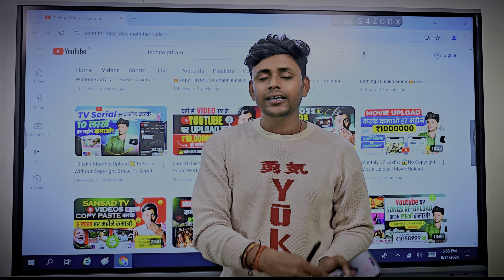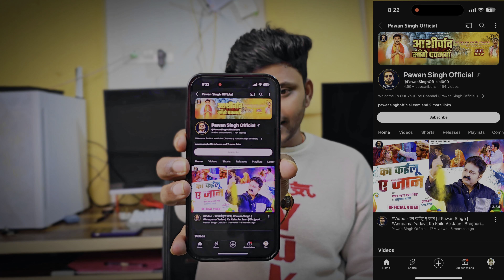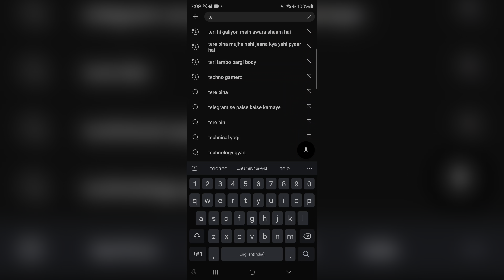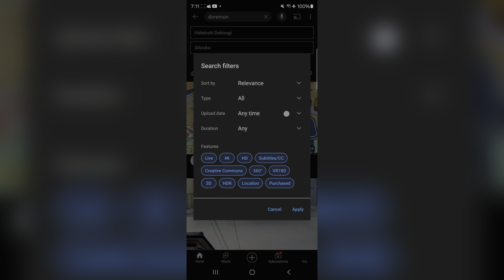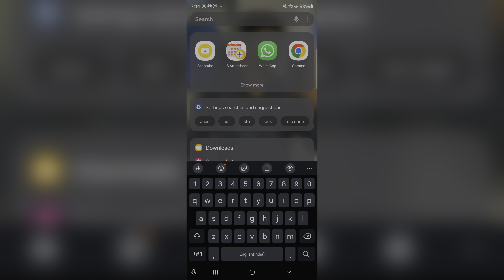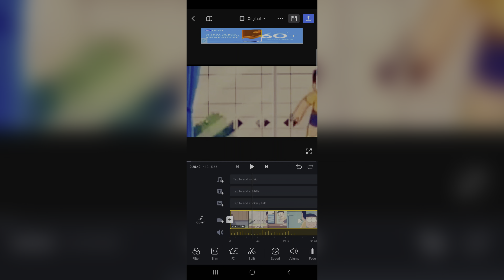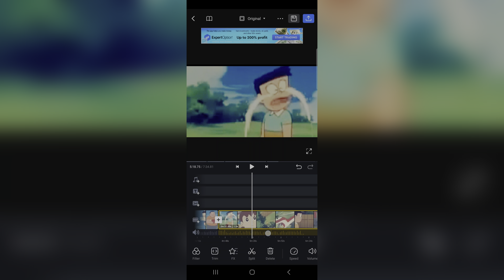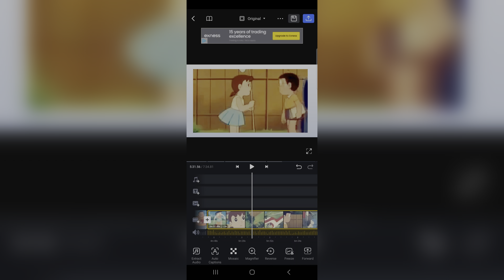Doraemon upload without copyright 2024🥳How To Upload Doraemon cartoon on Youtube Without Copyright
Doraemon upload without copyright 2024🥳How To Upload Doraemon On Youtube Without Copyright 🤑 cartoon upload without copyright

Monthly 10 laakh😱No Copyright Movie Upload |💥Movie Upload Without Copyright 2024- Techno Pritam🔥

upload doraemon cartoon on youtube

Doraemon cartoon kaise upload kare bina copyright ke

how to upload doraemon on youtube without copyright

doraemon cartoon kaise banate hain

how to upload doraemon videos on youtube without

doraemon cartoon youtube par kaise upload kare

how to upload doraemon videos on youtube without copyright with Doraemon

doraemon upload
doraemon upload without copyright 2024
doraemon upload karke paise kaise kamaye
doraemon upload without copyright
how to upload doraemon movie without copyright
how to download doraemon episodes and upload in youtube
how to upload doraemon videos on youtube without copyright 2022
how to upload doraemon like yt music
doraemon old episodes
doraemon recently uploaded episode
doraemon new episode upload
how to upload doraemon episode
how to upload doraemon videos on facebook without copyright
g doraemon
doraemon copyright
doraemon video kaise upload kare no copyright
doraemon cartoon youtube par upload kaise kare
doraemon ka video kaise upload kare
doraemon ki video youtube per kaise upload kare
doraemon ke episode youtube par kaise upload kare
doraemon ki video kahan se upload kare
doraemon movie upload
doraemon new movie upload
doraemon movie sky upload
doraemon new upload
bagong upload ni doraemon
doraemon nobita's sky upload
doraemon reupload
doraemon recently uploaded
doremon reupload
re upload doraemon without copyright
how to upload doraemon video without copyright strike
how to upload doraemon cartoon without copyright strike
doraemon how to upload
how to download and upload doraemon videos
how to upload doraemon cartoon video
doraemon video upload youtube

1. This video is also for teaching purposes.
2. I only used bits and pieces of videos to get the point
3. Some images are also used just for giving the clearance
about the topic to the viewers.
4.We do NOT own the video materials which i used in my
video all resource like picture or video from google or any
other helpful site which help us to explain our video nicely
or deeply so i credit to my all work to google or any other
sites.
links. If you buy anything from these links, then may get
some commission. But bear in mind, you WON'T be
charged even an extra penny. I would be glad if you use
these links!
8) DISCLAIMER :-
This channel does not provide any financial advice. All the
information provided on this channel is for educational and
informational purposes only. This channel does not
guarantee you that you can make money online using this
method shown in the video, Your degree of achievement in
accomplishing the outcomes asserted in the video will
require diligent work, aptitudes, learning, and experience.
This channel strongly advised you to do your research
before investing or joining any such platform.

Upload doraemon without copyright 2024

how to upload doraemon cartoon on youtube

doraemon cartoon copyright

how to upload doraemon without copyright claim

Doraemon video edit kaise kare

Techno pritam